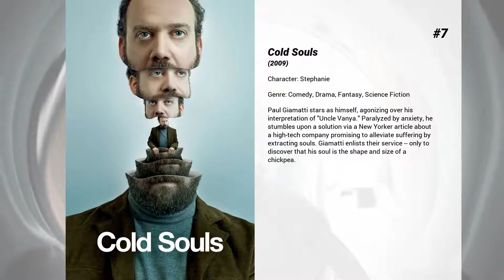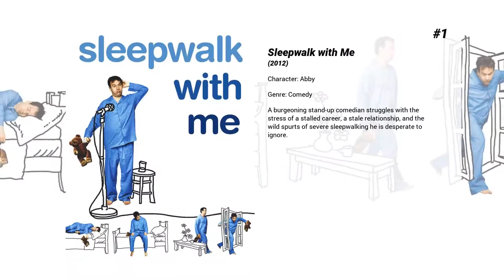Best Lauren Ambrose movies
Welcome to... Best Lauren Ambrose movies! In our channel you will find hundreds of TOPS and rankings of the best films of all genres, actors and nationalities.

Best Lauren Ambrose movies presents...

9. Wanderlust
Rattled by sudden unemployment, a Manhattan couple surveys alternative living options, ultimately deciding to experiment with living on a rural commune where free love rules.

8. Psycho Beach Party
Spoof of 1960's Beach Party/Gidget surfing movies mixed with slasher horror films. A not-so-innocent girl in 1960's Malibu becomes the first girl surfer at Malibu Beach, only she suffers from dissociative identity disorder and occasionally her alter ego, a sexually aggressive, foul-speaking girl, comes out. During her "episodes" several beach goers are found murdered.

7. Cold Souls
Paul Giamatti stars as himself, agonizing over his interpretation of "Uncle Vanya." Paralyzed by anxiety, he stumbles upon a solution via a New Yorker article about a high-tech company promising to alleviate suffering by extracting souls. Giamatti enlists their service -- only to discover that his soul is the shape and size of a chickpea.

6. The Other Woman
Emilia, a law-school graduate, falls in love with her married boss, Jack. After Emilia marries Jack, her happiness turns unexpectedly to grief following the death of her infant daughter. Devastated, Emilia nonetheless carries on, attempting to forge a connection with her stepson William and to resist the interference of Jack's jealous ex-wife.

5. Can't Hardly Wait
It's graduation day at Huntington Hills High, and you know what that means - time to party. And not just any party, either. This one will be a night to remember, as the nerds become studs, the jocks are humiliated, and freshman crushes blossom into grown-up romance.

4. Where the Wild Things Are
Max imagines running away from his mom and sailing to a far-off land where large talking beasts -- Ira, Carol, Douglas, the Bull, Judith and Alexander -- crown him as their king, play rumpus, build forts and discover secret hideaways.

3. A Dog Year
Jon Katz is close to burnout. He's a writer with writer's block; his wife has left for her sister's because he's emotionally distant; he rarely answers his phone. A kennel sends him a border collie that's undisciplined because of abuse. Despite a series of mishaps, Jon decides to keep trying with the dog, and he rents a dilapidated farm house to give the dog room to run. A local handyman refers Jon to a woman who might be able to help him train the dog. Reluctantly, Jon gives her a try. Is the dog the problem, or the owner?

2. In & Out
A midwestern teacher questions his sexuality after a former student makes a comment about him at the Academy Awards.

1. Sleepwalk with Me
A burgeoning stand-up comedian struggles with the stress of a stalled career, a stale relationship, and the wild spurts of severe sleepwalking he is desperate to ignore.